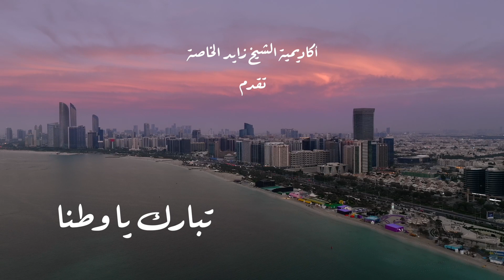تبارك يا وطنا